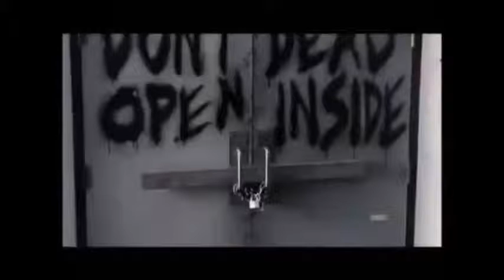Walking Dead Carol Tribute New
tribute to carol from the walking dead